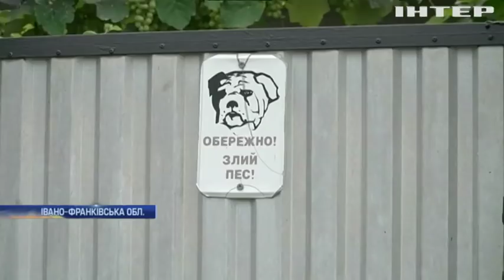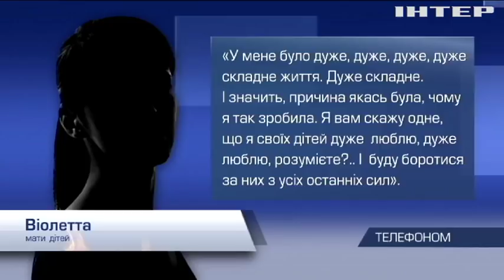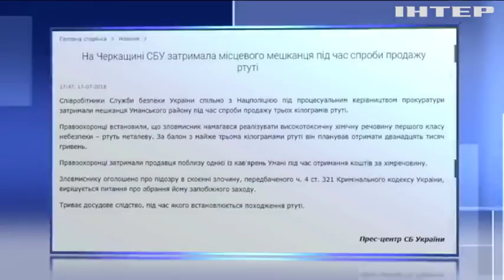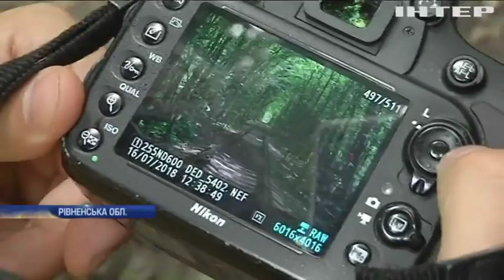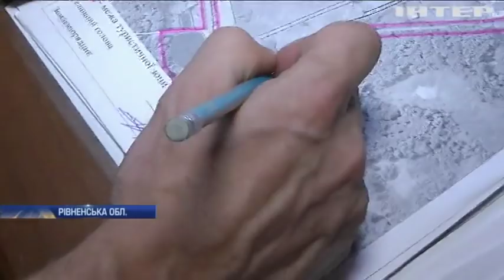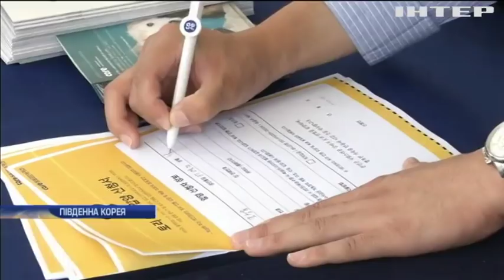Новости 12:00, випуск за 18 июля 2018 года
Франція доставила гуманітарну допомогу на сход України. Володимир Гройсман доручив перевірити факти контрабанди лісу. В Одесі затримали злочинців-втікачів з колонії